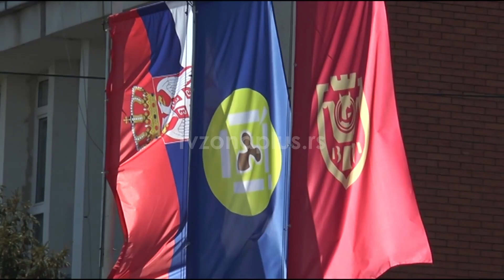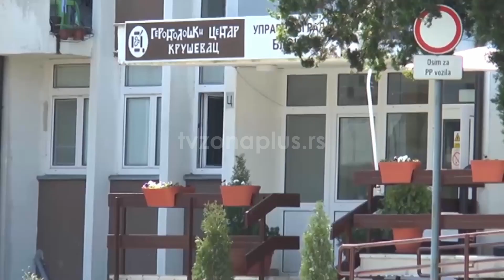KRUŠEVAC: NOVI INVENTAR ZA GERONTOLOŠKI CENTAR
Uprkos otežanim uslovima rada zbog aktuelne epidemiološke situacije , Gerontološki centar Kruševac uspešno privodi kraju ovu kalendarsku godinu. Uz svu brigu za zdravlje i dobrobit korisnika uspeli su i da zanove inventar ustanove.